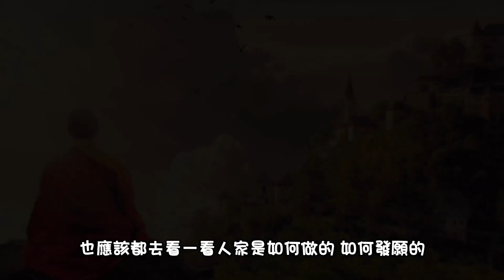21凡作功德及時回向發願||||妙法滋养与熏习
一切功德行，皆從願欲生。
成就功德時，勿忘及時發願，
尤其是成佛大願，極為重要！！！